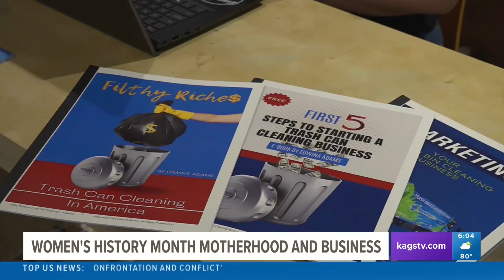Clean R Cans founder reflects on the challenges of motherhood and business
Balancing being a mom and a business owner isn't easy; one local business owner and mom reflects on her struggles juggling her profession and motherly duties.